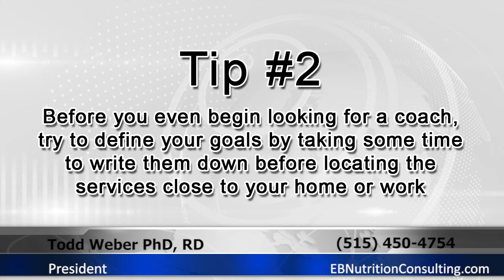Best Nutrition Consulting Denver | Nutrition Consulting Denver Todd Weber PhD, RD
Best Nutrition Consulting Denver | Nutrition Consulting Denver Todd Weber PhD, RD Energy Balance Nutrition Consulting

Todd has a passion for listening to his clients' needs and helping live a healthy lifestyle
His knowledge and real world experience are the reason he is so effective at helping clients get healthier than ever before
To learn more about Todd Weber and how he can help get what your are looking for give him a call at
Todd is happy to help because he achieves her goals one client at a time.

Todd Weber PhD, RD
Energy Balance Nutrition Consulting
Denver